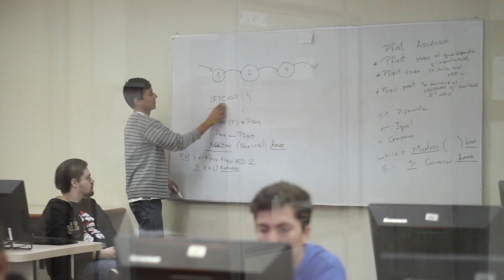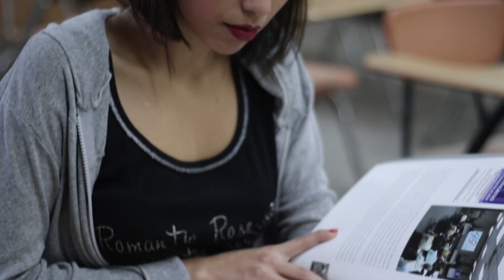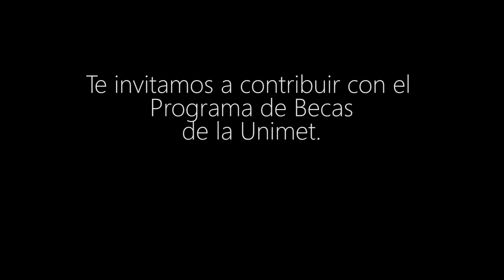Programa de Becas Universidad Metropolitana